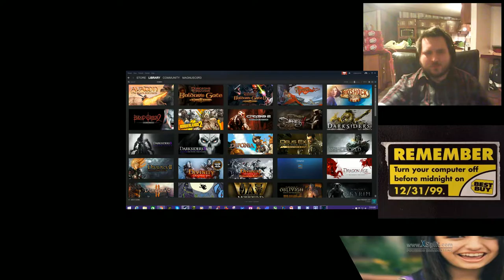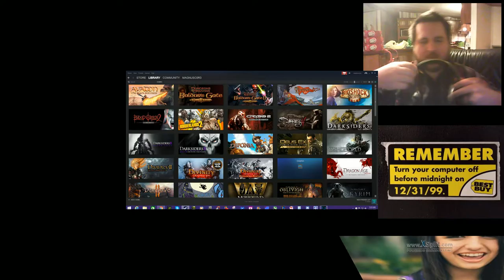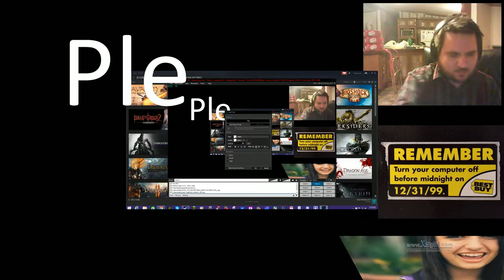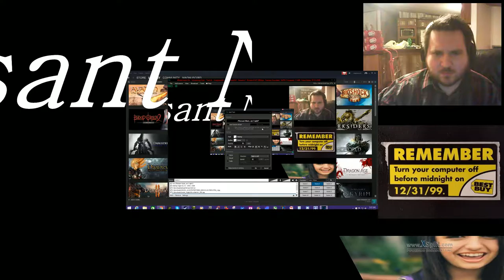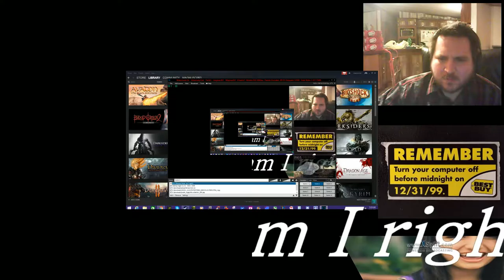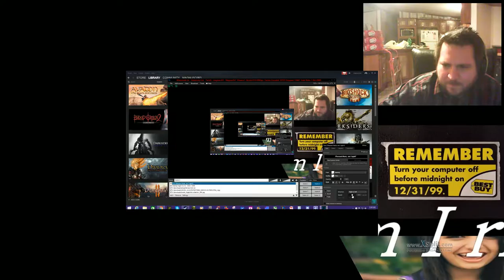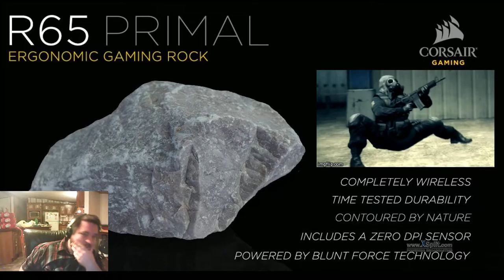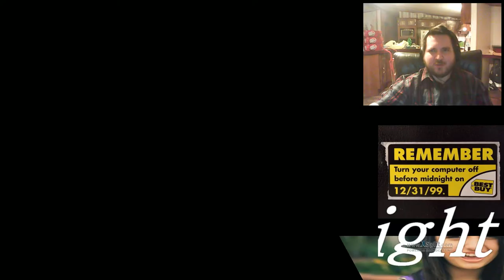Most Famous Twitch Streamer Playing An Invisible Crysis 2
oooo! aaaaa!